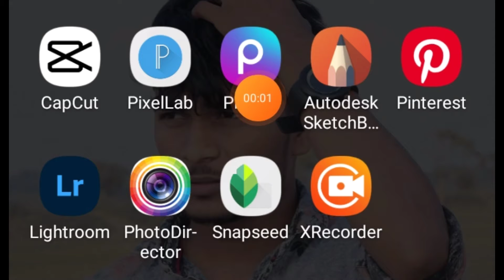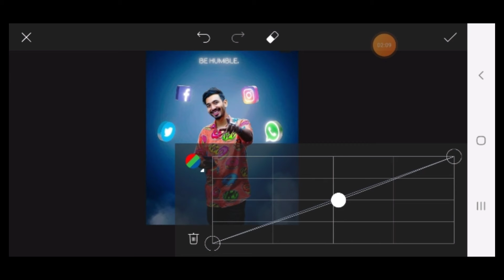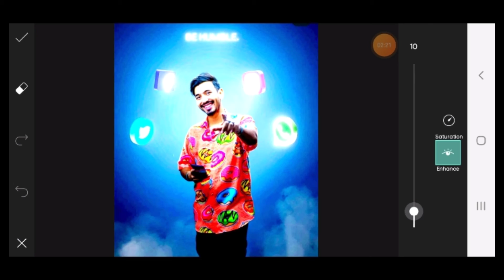Only 2 step a photo background change picsart diye